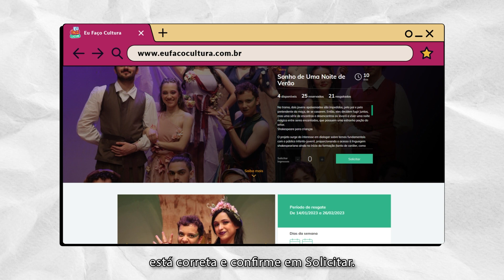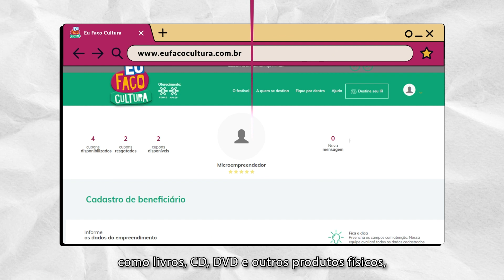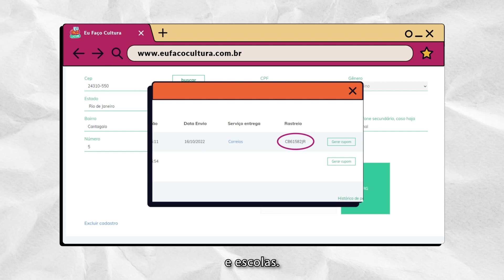Eu Faço Cultura - Resgate de produto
Que tal aprender como resgatar os seus produtos da vitrine?